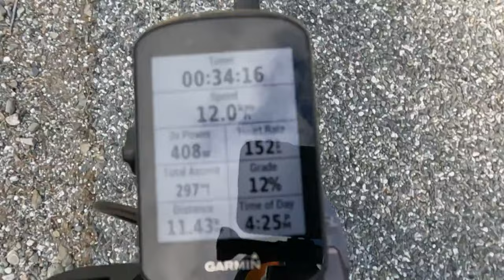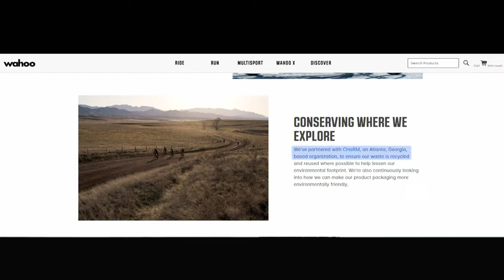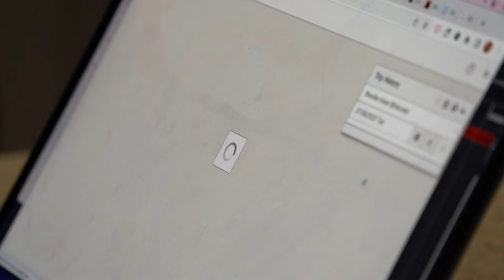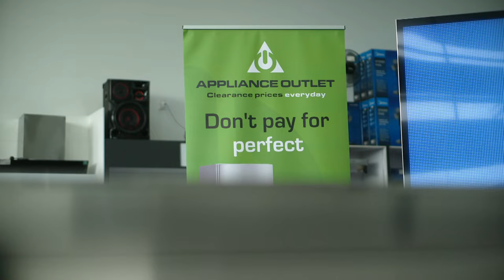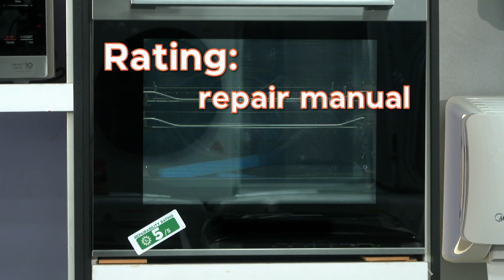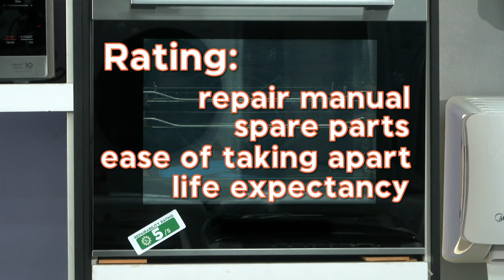Why is it so difficult to limit e-waste in New Zealand?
Ruairi O'Shea was shocked at one company’s readiness to replace his heart rate monitor without any attempt to repair or recycle. Consumer NZ are concerned too, and are campaigning to bring repairability labels to New Zealand.